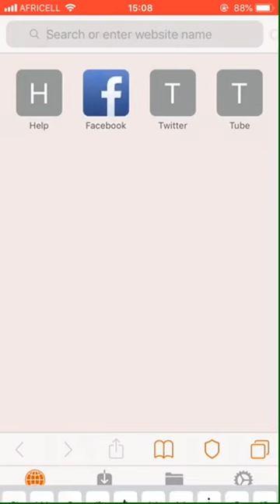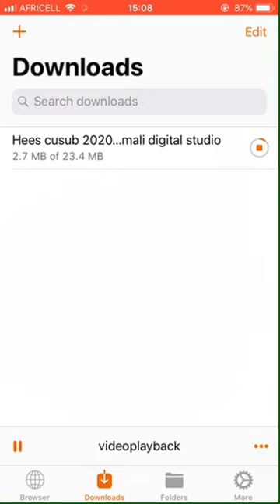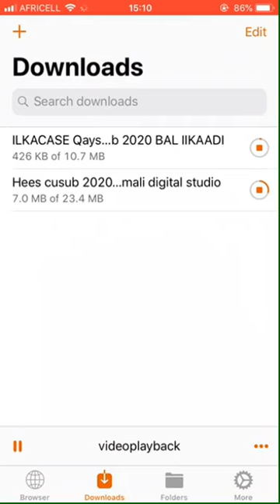SIDA UGU FUDUD E VIDEO LOLA SO DEGO ||ONLY IPHONE AND IPAD USERS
HOW TO DOWNLOAD ANY VIDEO ON SOCIAL MEDIA ONLY IOS USERS